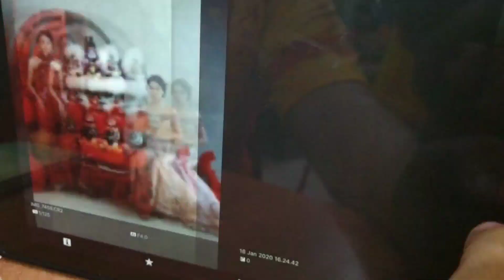Salam dung jeng_ SESI FOTO BARONGSAI :)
The lion dance is not just a tradition, it is pride
KARENA BARONGSAI ITU SERRUUU…..!